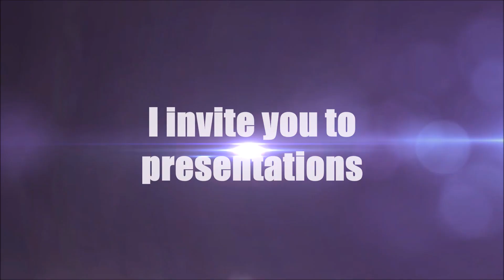[ETS2. V1.30]...PDT...Wind Turbine Tower and Blade with Special Transport DLC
Moja konfiguracja